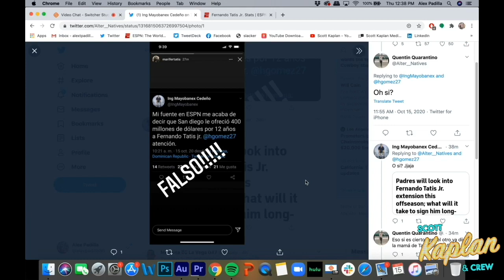Fernando Tatis Jr is Worth 400 Million Dollars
Corky's Pest Control: CorkysPest.com
SMS Global: smsglobal.com  Text us "greatfriends" to 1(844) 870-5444

The crew:
Scott - @scottkaplan
BR - @billyraysmith
Alex - @AlexPadilla86
Browner - @BrownersPodcast
Linda - @LindamWelby